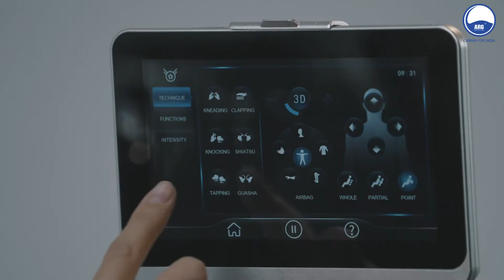Massage Chair Recliner - ARG R775 | Advanced High Technology Massage Chair Recliner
Give yourself some pampering after a long hectic day with this ARG full body massage chair recliner.

Features:
Super Long “SL” Shape Curved Track.
Zero Gravity. Zero Wall Space.
3D Intelligent Mechanical Massage Hands.
Full Body Computer Scanning.
12 Automatic Massage Programs.
6 Massage Techniques.
Shortcut Buttons
Aromatherapy Energy.
Bluetooth Connectivity Speakers.
LED Touch Screen Display.
Thermal Heat Therapy.
Automatic Leg Extension